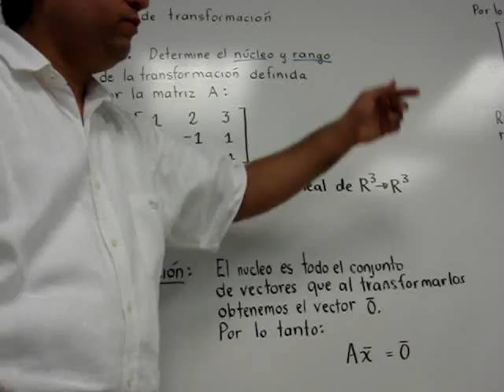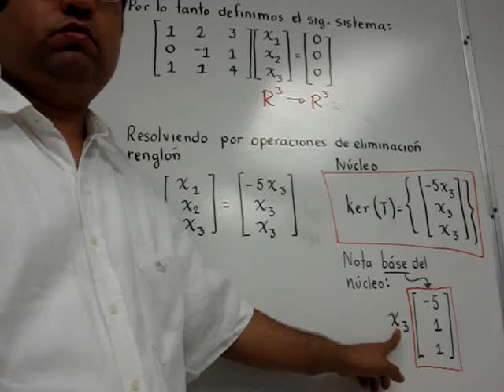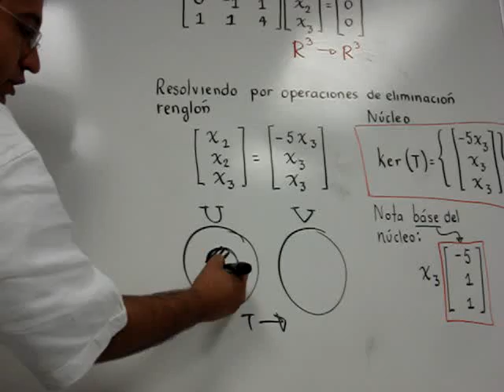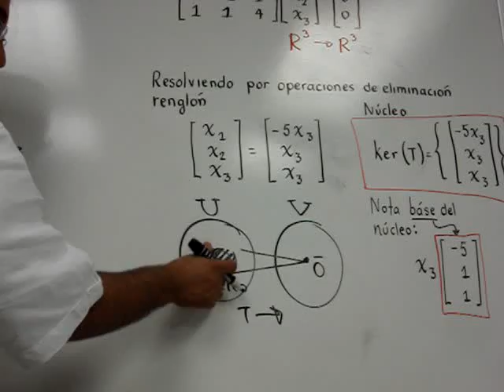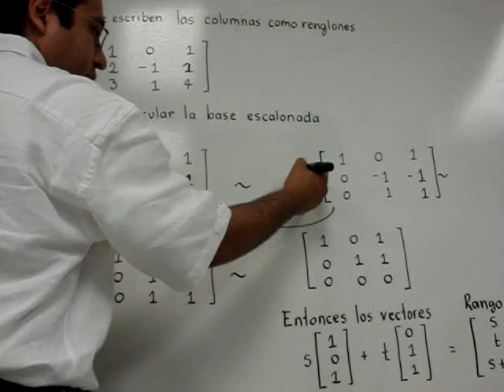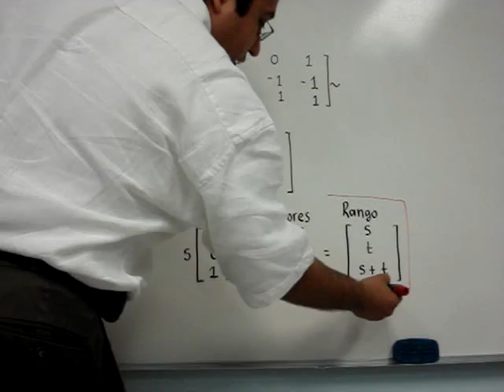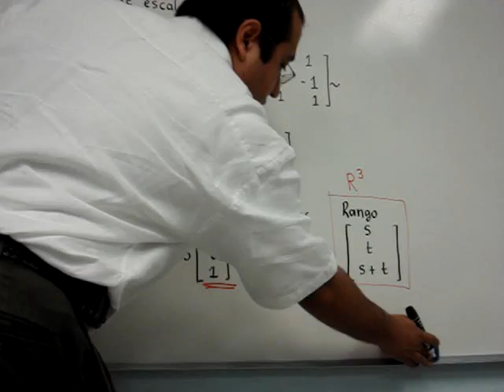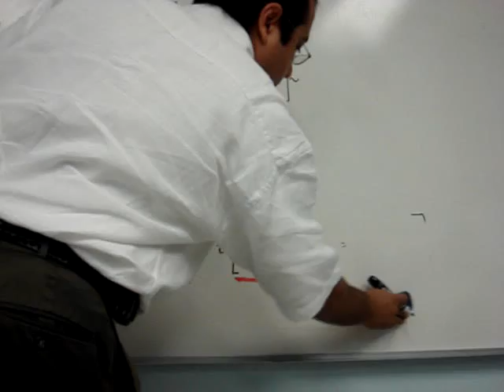Núcleo y rango de una matriz A